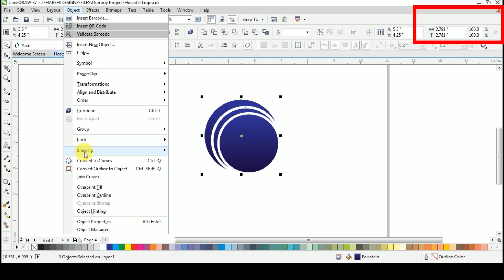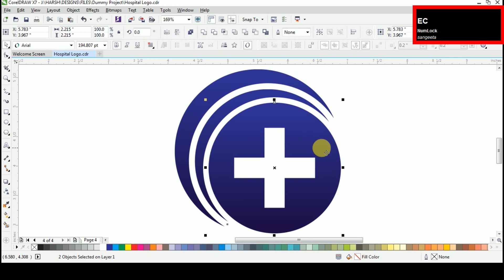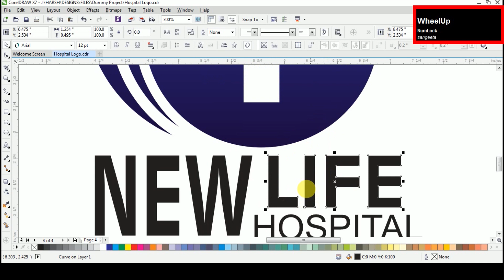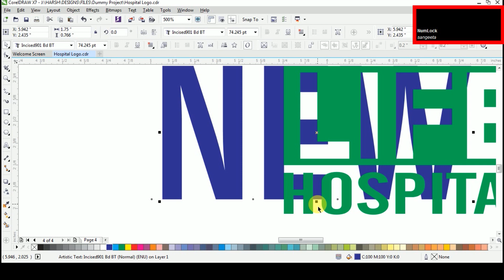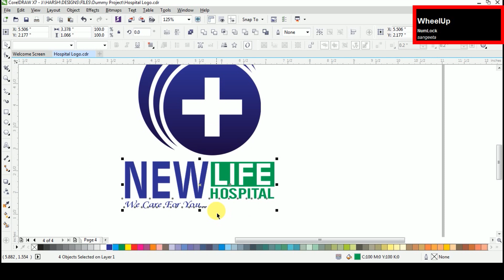Hospital Logo Design in CorelDraw X7 by Graphic design 4u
Hello Guys,
Graphic design 4u.
Our channel will help you to create all types of graphic designs like-logo, business card, Identity Card, Letterhead, Enveleop, Retail Envioce, Flyer or Pamphlate, Brouchure etc. graphic designs in professional way.

In this video you can learn how to create professional logo Hospital logo design in Coreldraw X7. This is first video of this Project. In the next video you can learn how to create Hospital Business Card Design.

Thankyou.